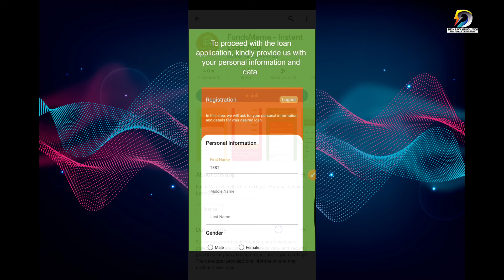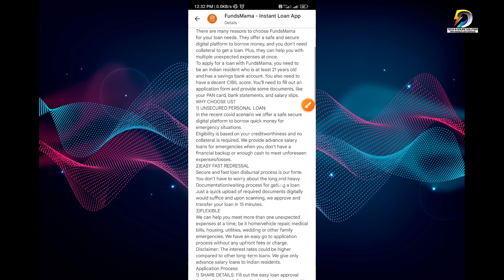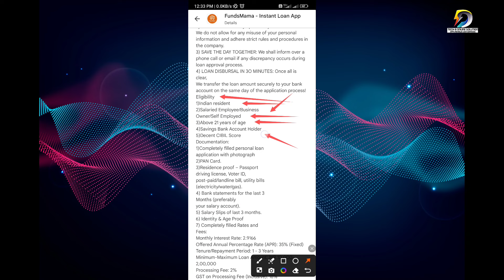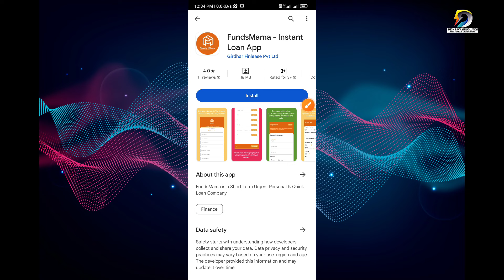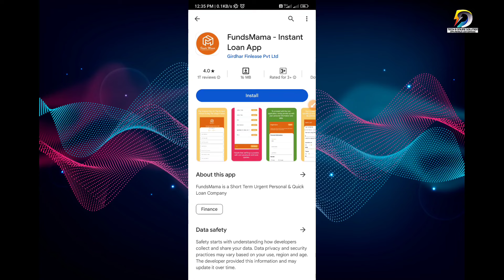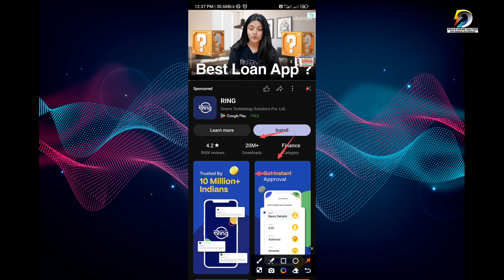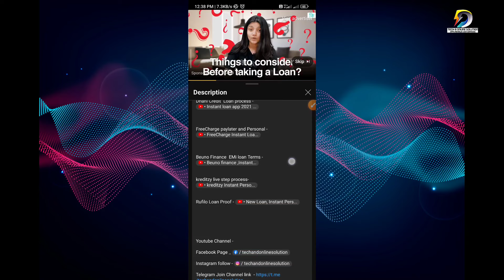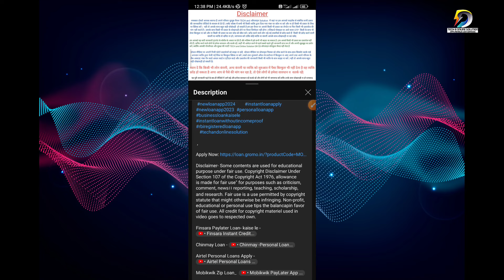New Instant Loan App 2024 Today | Loan App Fast approval | Best Loan App Without Income LOW CIBIL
Best Loan App No Income Proof No Cibil Score | New Loan app 2024 today | Instant Loan Fast Approval